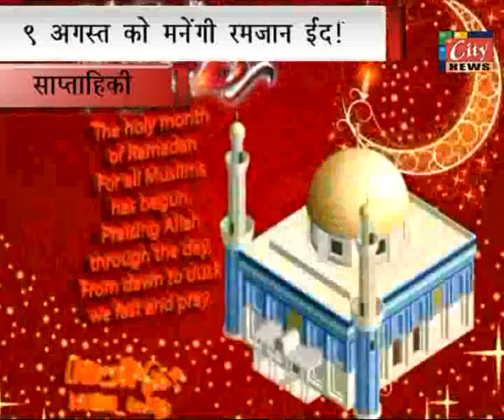14 07 2013 CITYNEWS AMRAVATI 03